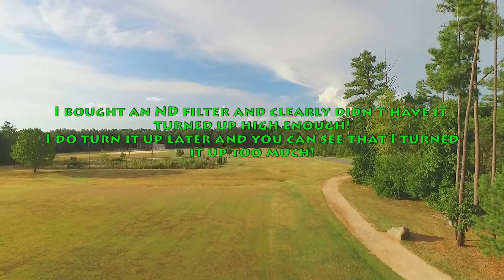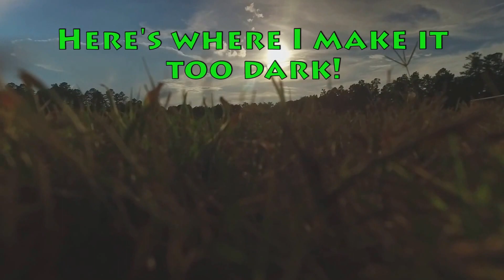Winget Park 08142016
DJI Phantom 3 flying